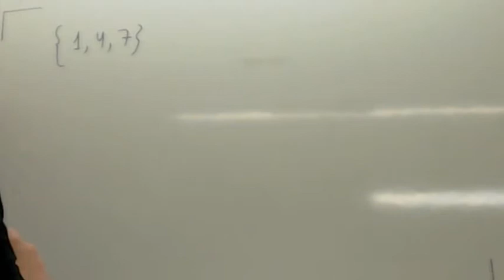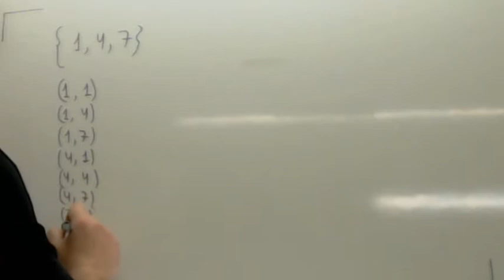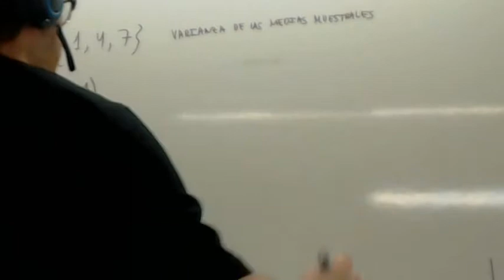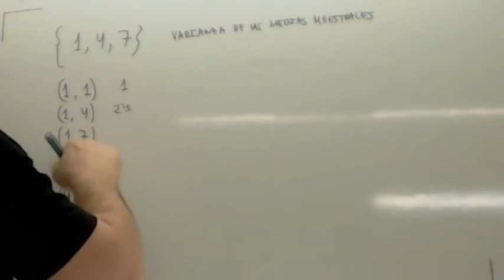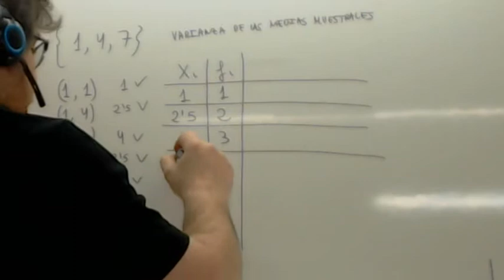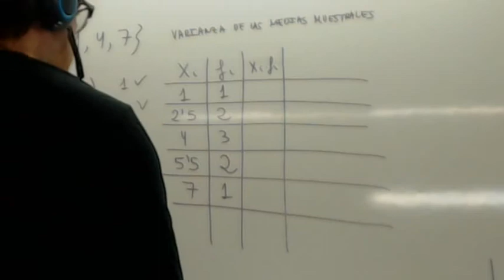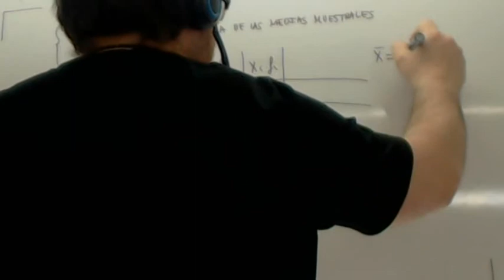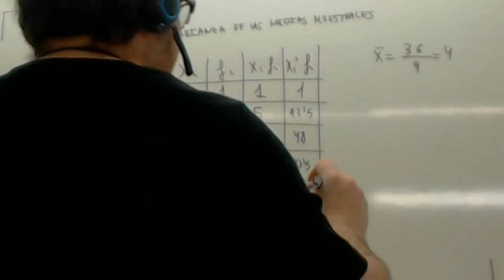Examenes Selectividad Andalucia Muestras Usero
Examenes Selectividad Andalucia Muestras Dada la población {1,4,7}, construya todas las muestras posibles de tamaño 2 que puedan formarse mediante muestreo aleatorio simple, y halle la varianza de las medias muestrales de todas esas muestras.
MATEMATICAS APLICADAS A LAS CIENCIAS SOCIALES II 2013 RESERVA 2 EJERCICIO 4 OPCIÓN B